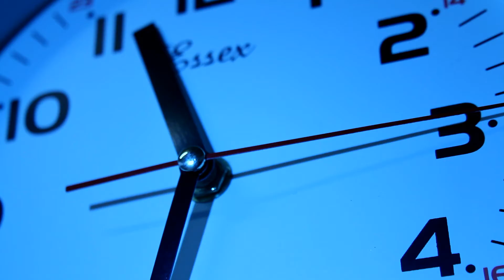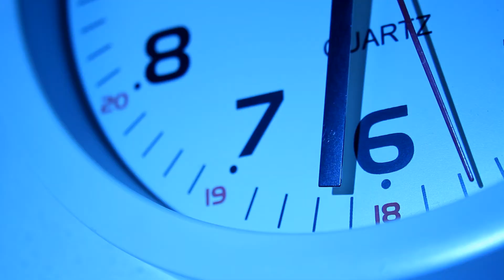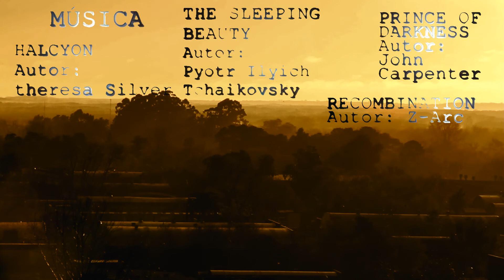EL ETERNO ADIÓS - cortometraje de suspenso - experimental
EL ETERNO ADIÓS 2015

Actores:
Sofía Paladino Vitale
Leo Cuevas

Producción
Nicolás Ratier
Andy Nor

Camarógrafo,
Sonido y Montaje
Nicolás Ratier

Asist. de Fotografía
Cecilia Lafuente

Asist. de Dirección
Andy Nor

Maquillaje
Norma Débora Marsó

"Prince of Darkness" Autor: John Carpenter
"The sleeping Beauty" Autor: Pyotr Ilyich Tchaikovsky
"Halcyon" Autor: Theresa Silver
"Recombination" Autor: Z-arc

Agradecimientos
Roxana Della Bitta

Nicolás Ratier